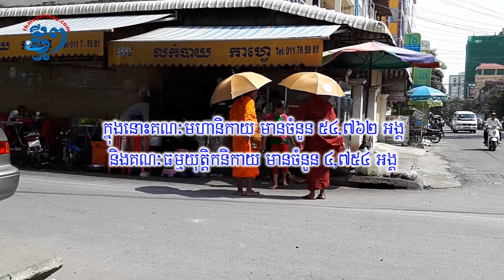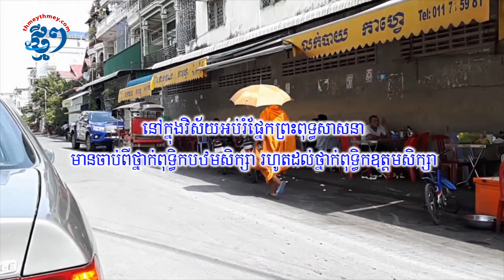Buddhism-កម្ពុជាមានព្រះសង្ឃជិត៦ម៉ឺនអង្គ និងវត្តជិត៥ពាន់ (ThmeyThmey)